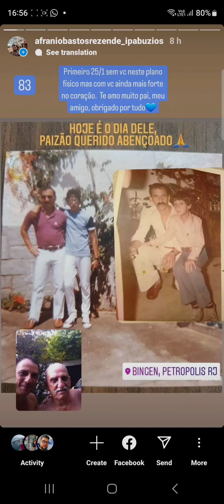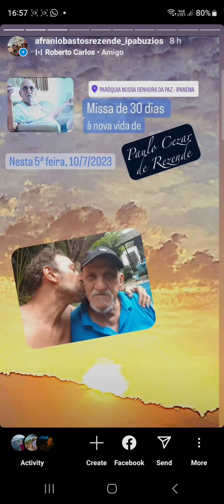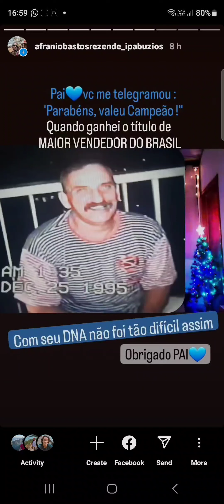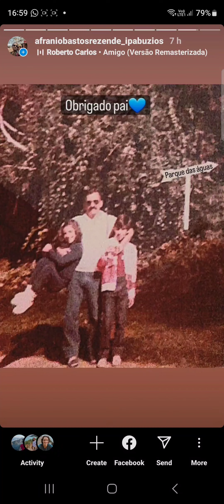Primeiro 25/1 sem PAULO CEZAR DE REZENDE - 83 anos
Primeiro 25/1 após sua ida pros braços de Deus